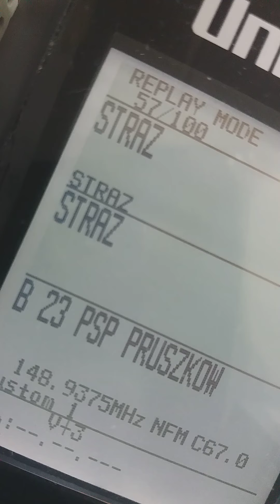Nielegalne składowisko śmieci się podpaliło